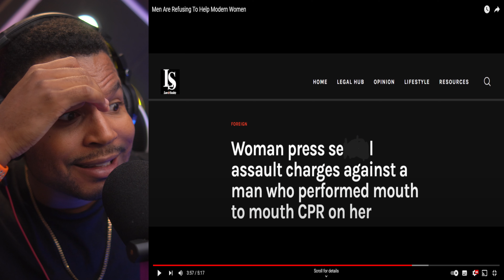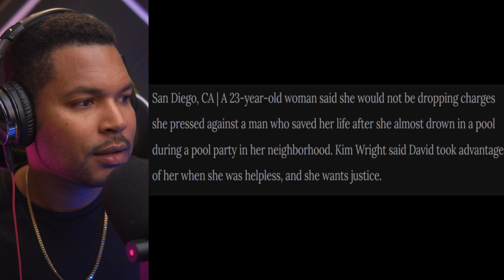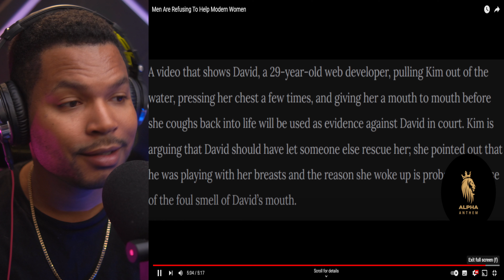What Happens Men Refuse To Help Modern Women